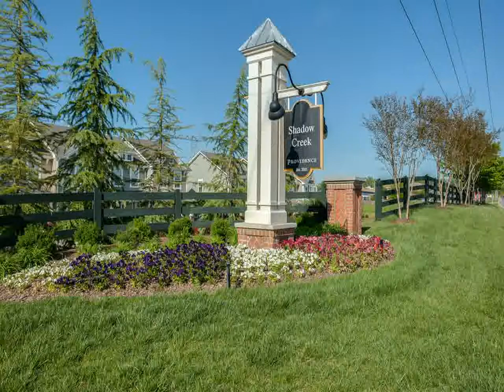Home For Sale @ 278 Killian Way Mt Juliet, TN 37122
RE/MAX Carriage House
13018 Lebanon Rd., #100
Mt. Juliet
TN, 37122
CARH02 - jg1304303